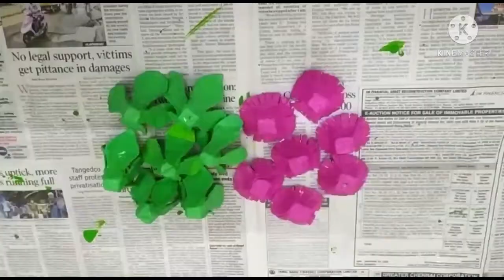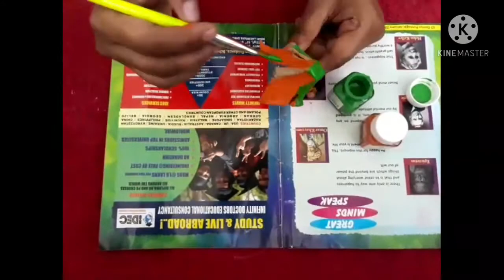Home decor ideas in EGG CARTON...TREE BRANCH CRAFTS BEST OUT OF WASTE HOME DECOR